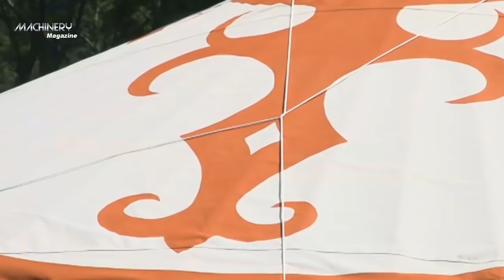Incredible Fastest Yurt House Construction Method, Amazing Intelligent Wooden House Building Process